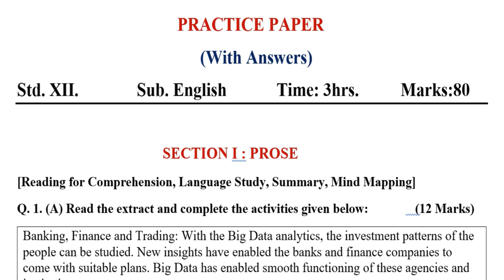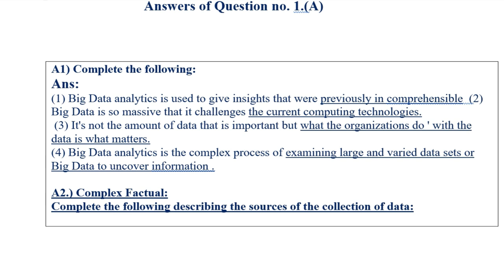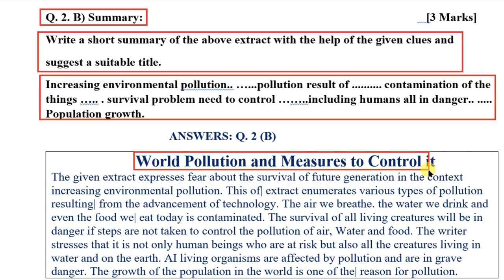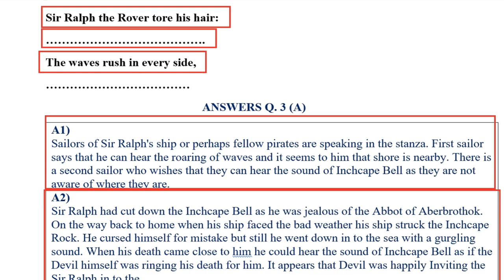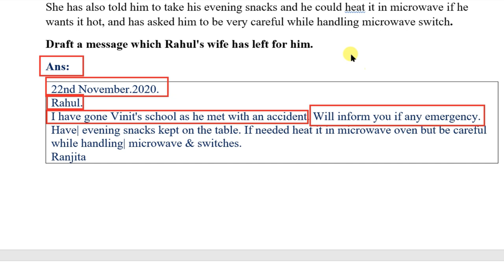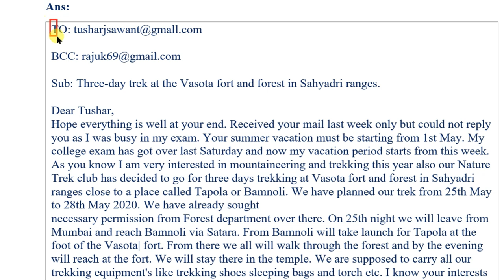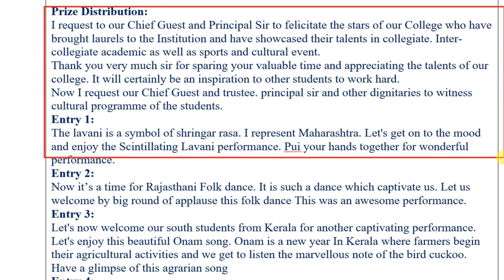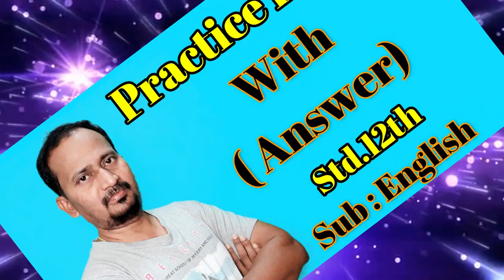Sample Practice paper With AnswerSheet : Std 12th Sub : English Marks : 80